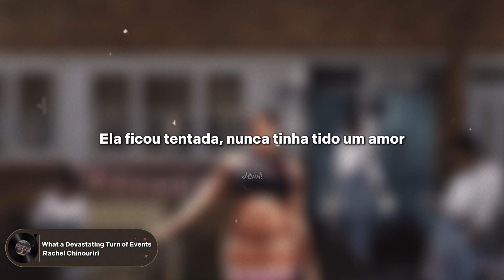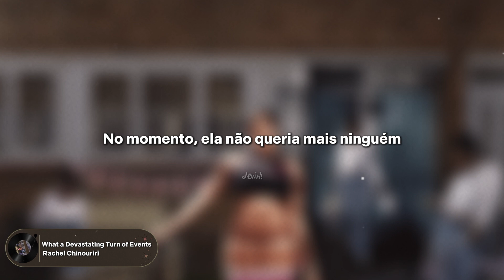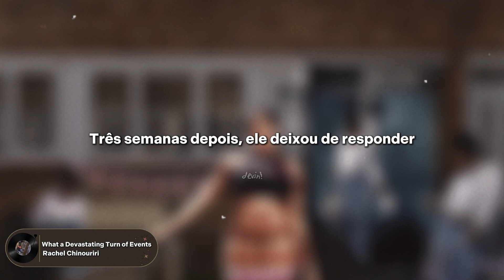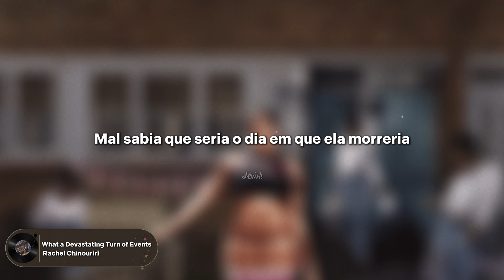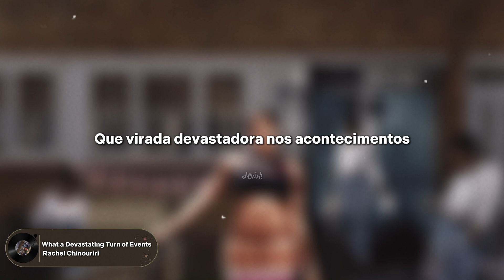RACHEL CHINOURIRI - What a Devastating Turn of Events (Tradução)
⚠️ 𝙀𝙨𝙨𝙖 𝙣𝙖̃𝙤 𝙚́ 𝙪𝙢𝙖 𝙩𝙧𝙖𝙙𝙪𝙘̧𝙖̃𝙤 𝙡𝙞𝙩𝙚𝙧𝙖𝙡 ⚠️ A letra foi adaptada!

Woohoo woohoo woohoo woohoo woohoo
(What a devastating turn of events)
Verse 1
A recommendation from a friend of a friend
Took a follow then a little DM
She was tempted
Never had a lover
(Wooo ooo ooo ooo ahh)
She hesitated but she’d seen him before
He asked her out and she couldn’t ignore
So excited another world to discover
Chorus 1
Oh no, God Damn,
I wish she’d known back then
The beginning to the end was near
But lust was in the air
Getting giddy as she tells her friends
Face times til 2am
What a fascinating boy she didn’t choose
but she’s got nothing to lose...
Verse 2
Two heads in the morning bed
Felt a little foreign but she didn’t regret
She was lonely
couldn’t tell anybody
He said all right things and it got to her head
She felt a feeling that she didn’t expect
In that moment she didn’t want anybody
Chorus 2
But him, she’d planned
A wedding in her head
With who she thought would be her man
her charming till the end
All she wanted was a kid, a fam
Oh goodness gracious damn
What a complicated view far from the truth
Then here
Here came something new
Post Chorus
Verse 3
Three weeks on, then he left her on read
A morning sickness and she knew it from then
She’d be crying in despair to her mother
Out of wedlock which her family despise
But if she lost it, it would still be a crime
Now she’s crying from the side of a mother
Chorus 3
Still hope was in the air
In her desperation life’s unfair
For women where she lives,
What a disappointing world she didn’t choose, with a mans ego to bruise
Verse 4
Spamming messages with tears in her eyes
Little did she know it’d be the day that she’d die
In the kitchen eating things she shouldn’t
She woke up dizzy under hospital lights
Her poor mother had the shock of her life
When the Doctors said they tried but couldn’t
Chorus 4
All she wanted was a lover, her friend
Woohoo woohoo woohoo
What a devastating loss we didn’t choose
She’s in me and she’s in you
Post Chorus
What a devastating turn of event
Woohoo woohoo woohoo
Woohoo woohoo woohoo